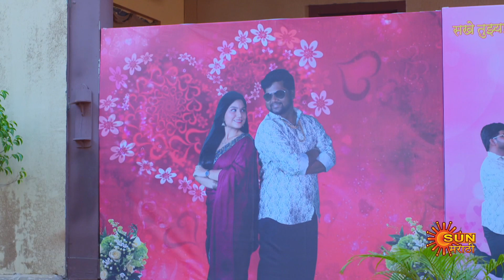Premas Rang Yave - Best Scene | 10 June 2023 | Marathi Serial | Sun Marathi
Watch the Best Scene of the Marathi serial "Premas Rang Yave" which airs on Sun Marathi TV.